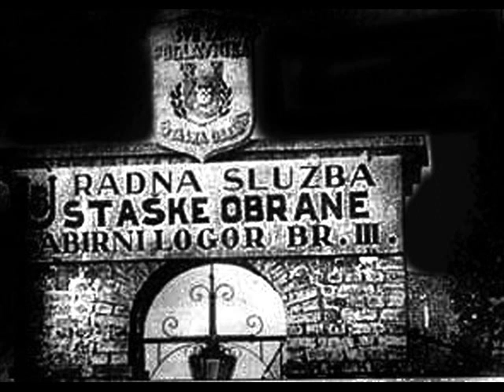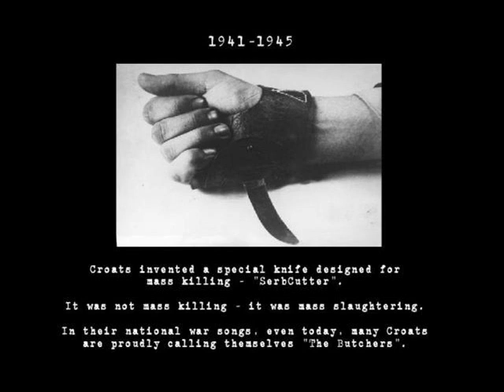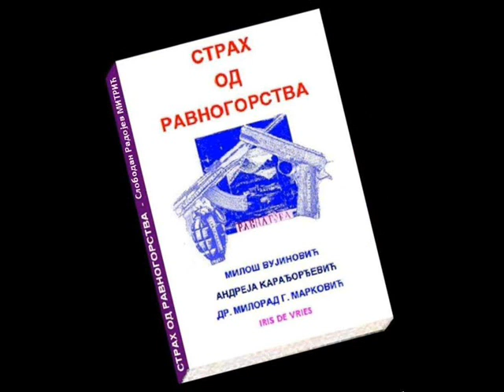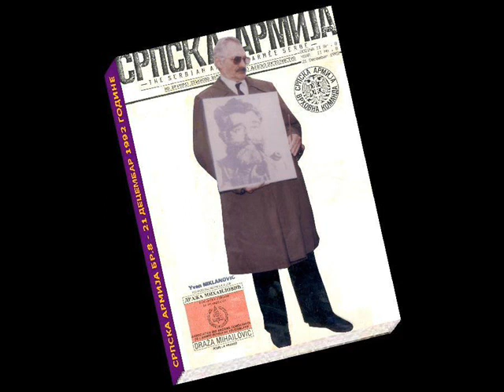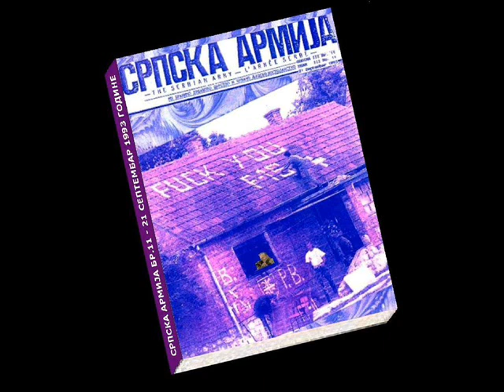ПАТРИЈАРХ ИРИНЕЈ МОРАМО ДА ОПРОСТИМО ЈАСЕНОВАЦ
PATRIJARH IRINEJ - MORAMO DA OPROSTIMO JASENOVAC

Oprostiti nego šta i izviniti se Anti Paveliću i svim ustašama da su morali za naše dobro da nas ubijaju u Jasenovcu.. inače ništa od ulaska u Evropsku Uniju.. SRBI! Jel jasno!?! Ili treba opet da dobijemo po turi da bi shvatili.. Aaaaaa!?!

МОЛИМО за папу Френсис молити НА САЈТУ ЈАСЕНОВАЦ Џон МЕИНХОЛД, Портсмут Хералд, Портсмоутх, НХ

A PLEA FOR POPE FRANCIS TO PRAY AT JASENOVAC SITE BY JOHN MEINHOLD, PORTSMOUTH HERALD, PORTSMOUTH, NH

Molba za PAPA Franje moliti u Jasenovcu Site by JOHN MEINHOLD, Portsmouth Herald, Portsmouth, NH

ПРОСЬБА для папы FRANCIS молиться в Ясеновац SITE BY JOHN Meinhold, Portsmouth Herald, Portsmouth, NH

NEZAVISNA DRŽAVA HRVATSKA
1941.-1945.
BESPLATNA NEPOVRATNA KARTA ZA JASENOVAC!
ZA 700.000 SRBA
ZA 60.000 JEVREJA
ZA 35.000 CIGANA

П. ИРИНЕЈ: МОРАМО ДА ОПРОСТИМО ЈАСЕНОВАЦ
P. IRINEJ: MORAMO DA OPROSTIMO JASENOVAC
КАТЕГОРИЈА ПРАВОСЛАВЉЕ / ДАНА 24/04/2015 У 6:52 ЧАСОВА /
– Морамо да опростимо јер смо хришћани, али не смемо да заборавимо ради нас самих, наших предака, али и да би се злочинци постидели и повукли – рекао је патријарх Иринеј.
Патријарх је у среду у манастиру Рођења Светог Јована Крститеља у Јасеновцу служио свету архијерејску литургију у помен жртвама логора Јасеновац, поводом обележавања 70 година од пробоја последњих јасеновачких логораша, који се догодио на данашњи дан 1945. године.
Патријарх је позвао вернике да се помоле за све жртве страшног страдања у овом логору и додао да је Господ дао вечни благослов јасеновачким мученицима.
– Злочинци нису свесни шта су чинили, а ми нисмо позвани да судимо и нећемо то да чинимо, него остављамо праведном Богу – закључио је патријарх Иринеј, који је упутио молитву да се зло и страдање, какво је било у Јасеновцу, више никоме и нигде не деси.
Обраћајући се верницима, патријарх је нагласио да не смеју бити заборављени људи који су на данашњи дан извршили пробој из логора.
– Нека је благословена ова земља натопљена крвљу, препуна људског јада и нека је слава светим мученицима јасеновачким – истакао је патријарх.
Иринеј је нагласио да на сваком мјесту у Јасеновцу говори бол, патња и мајке које су  доживеле своју и трагедију своје деце.
– Морамо да се сећамо страшних страдања, од којих је најстрашнији лелек и врисак деце, која су ни крива ни дужна отимана од својих мајки, а онда на најсвирепији начин убијана. Онда се питамо ко смо ми, јер таквог човека који чини такве злочине Господ није створио – поручио је српски патријарх.